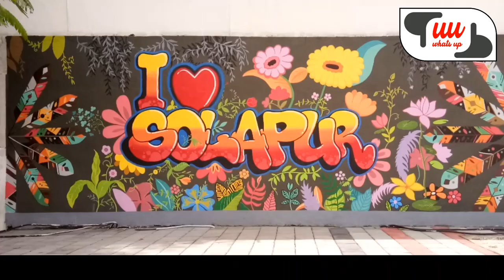Solapur City has been glorified through Wall Paintings..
Solapur City has been glorified through Wall Paintings.. The Artists of Solapur Portray the legacy of Solapur at home maidan..